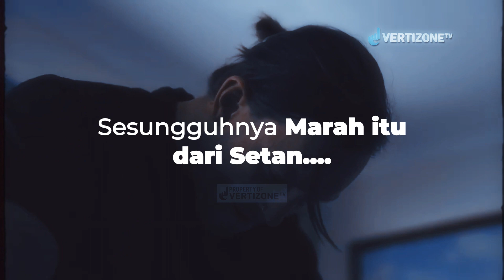Sebuah Trik Anti Stres Yang Sudah Terbukti Sejak 1400 Tahun Yang Lalu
Hal ini adalah salah satu Bukti kenapa kita harus berwudhu dulu sebelum Sholat, semua itu agar hati kita bisa tenang ketika menghadap Allah.

Dan di Sunnahkan untuk menjaga wudhu nya agar kaum muslimin terhindar dari rasa cemas

SC : David JP Philips seorang ilmuwan dan Psikolog terkenal asal swedia.

akun backup :  @Vertizonetv Podcast
Klik Lonceng agar dapat notifikasi terbaru setiap ada video yang dipublish.
untuk tayangan premiere klik "setel pengingat"
Support operasional vertizone untuk menunjang dakwah kami dengan transfer  : BANK BSI  No.Rek 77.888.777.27 a.n VERTIZONE kode bank 451